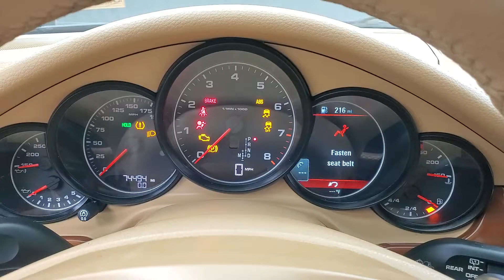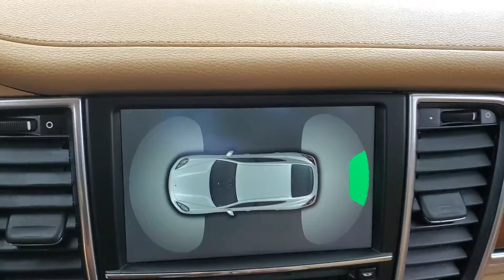2012 Porsche Panamera 4 NAVIGATION MOON ROOF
Stock #:011384

2 KEYS, AUXILARY AUDIO INPUT, BLUETOOTH CONNECTION, CD PLAYER, CLIMATE CONTROL, HEATED FRONT SEATS, NAVIGATION SYSTEM, POWER DRIVER SEAT, POWER LIFTGATE, POWER PASSENGER SEAT, PREMIUM SOUND SYSTEM, SEAT MEMORY, USB, AWD, 118-POINT INSPECTION PROCESS, AWD.
CARFAX One-Owner. Clean CARFAX. 18/26 City/Highway MPG Awards: * 2012 KBB.com Brand Image Awards Why buy from Car Vision? (1) We are a ''No-Hassle No-Haggle'' dealership! We pre-discount our cars, so you do not need to worrying if you got the best price! (2) Our salespeople are non-commissioned, and won't be pushy about a purchase. (3) We remove the fear of purchasing a pre-owned vehicle with our Comprehensive Extended Service contracts, and provide a FREE Vehicle History Report for each car. (4) We handpick only the best vehicles, and each vehicle goes through a meticulous 118-point inspection process. (5) Are you are looking to sell your car? We buy cars! ***Our ''Market Based'' pricing philosophy ensures you pay below the current market average for the same car with comparable mileage! We utilized cutting edge software which pulls data from every major auto website. Our goal is to price our cars low enough to sell within 30 days. This means you get our best price without having worry if you paid too much.***